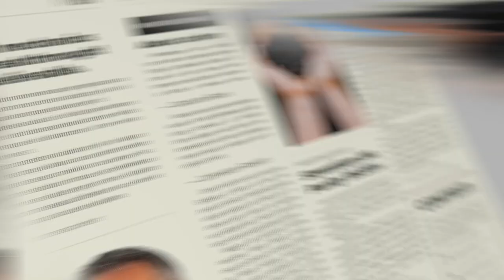Interview de Jacques VEYRAT - 15 ans My Media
Jacques VEYRAT, Fondateur et PDG d'Impala, revient sur 15 années d'évolutions techno énergétiques, finances & business à l'occasion du quinzième anniversaire de My Media.